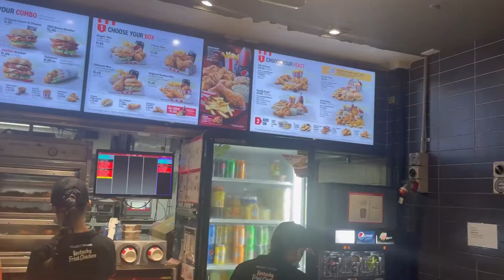MUKBANG KFC DENGAN NASI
Video kali ini saya tiba tiba pengen mukbang kfc